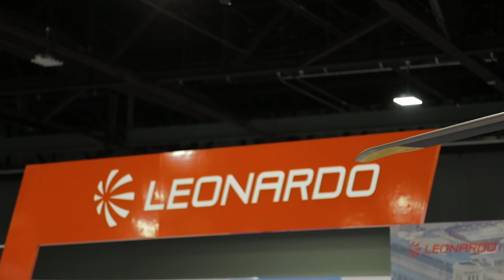HAI Heli-Expo 2019 Highlights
Here's a quick recap of all the actions from HAI Heli-Expo 2019!